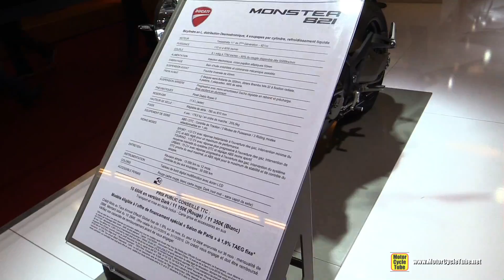2016 Ducati Monster 821 Black - Walkaround - 2015 Salon de la Moto Paris